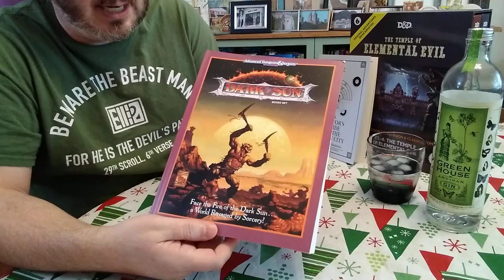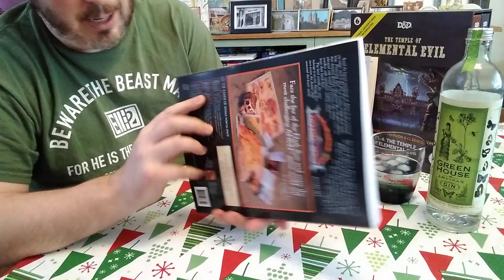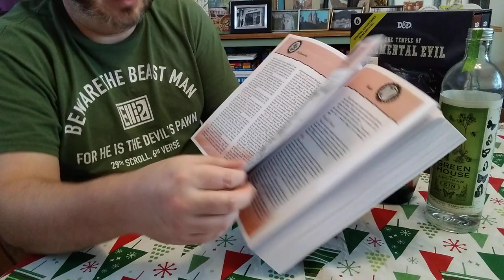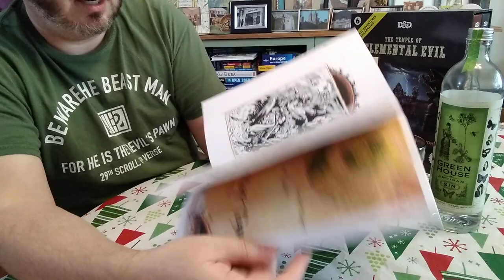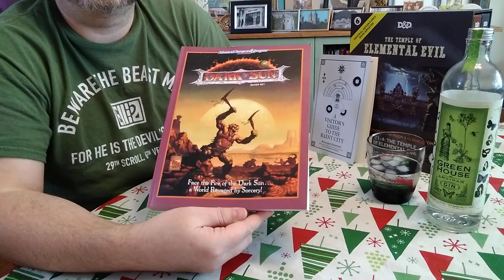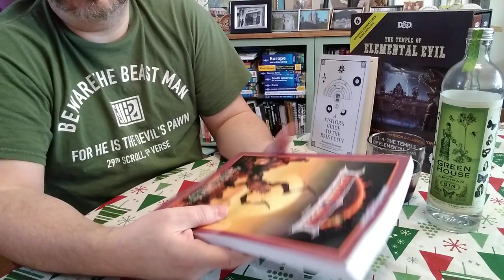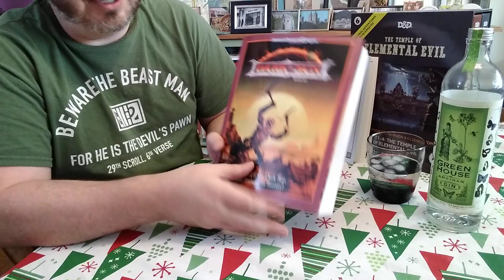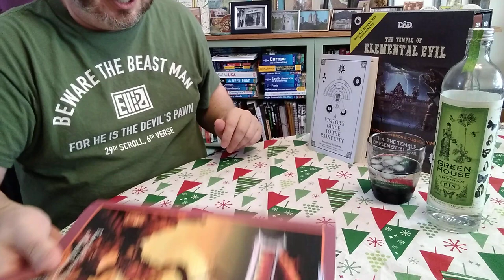Unboxing Dark Sun (AD&D)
Amazon Wishlist

Video Notes:

In this video, I take a look at the POD version of Dark Sun for AD&D.